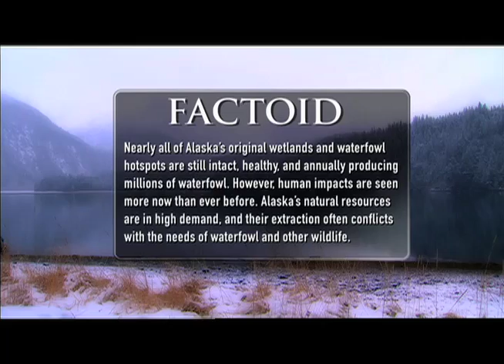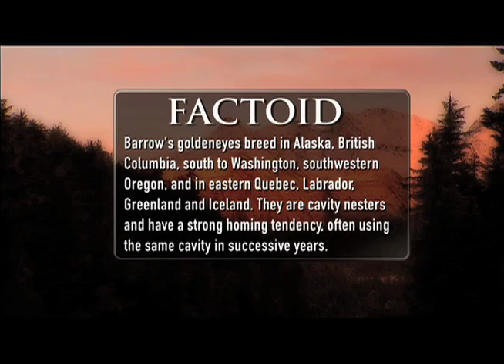DUTV 2010 - "Alaska Diver Ducks"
Jared Brown heads to Valdez, Alaska, to hunt Barrow's Golden Eyes. This extraordinary venue showcases the amazing recovery of Prince William Sound since the notable Valdez oil spill of 1989.